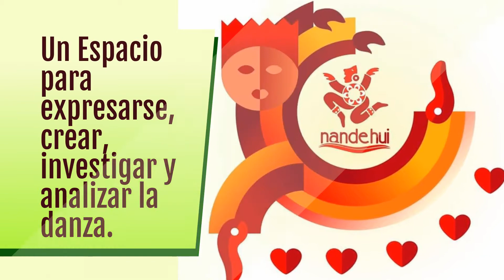Domingo Abril 3,2022 Lo Que Callamos Los Maestros DF” # MXDUD No.67 Irene Hernández & Blan…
Domingo 4/3/2022 te invitamos a nuestro programa No. 67
Viva Mexico 🇲🇽 y Su Danza Folklorica! 6 pm LA ,  7 pm MX ! un gran programa.  Transmisión simultánea en YouTube y Facebook por Tierra Blanca Arts Center y Lo Que Callamos los Maestros de Danza Folklorica! Acompáñanos y Comparte!!!